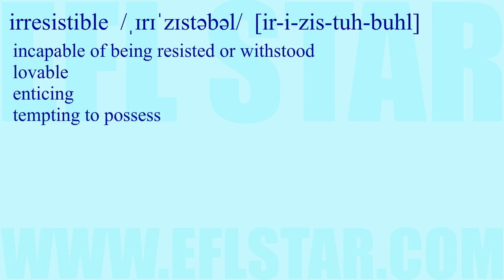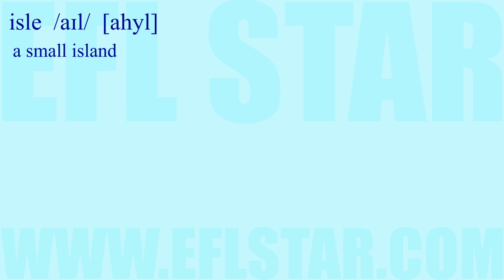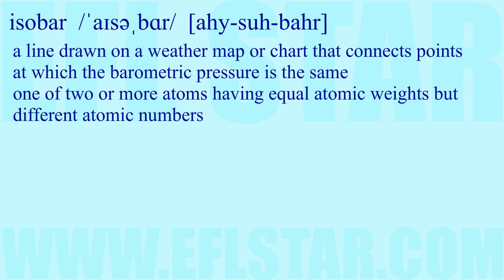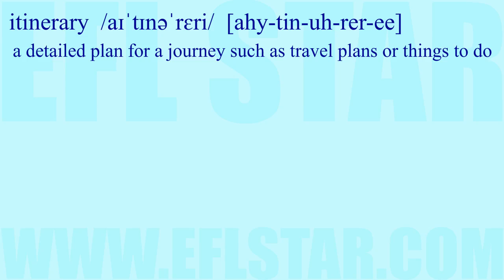Advanced Vocabulary Lesson I Part Thirteen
This lesson teaches advanced vocabulary for some common college entrance exams such as the GRE, SAT, and ACT as well as a variety of CET (College English Test) exams such as the TOEIC, IELTS, EIKEN, and TOEFL.